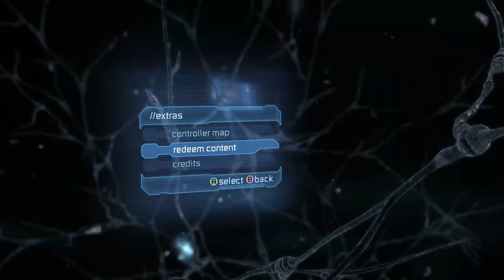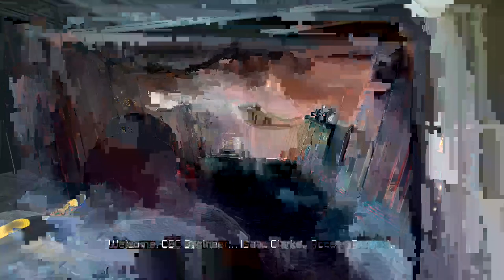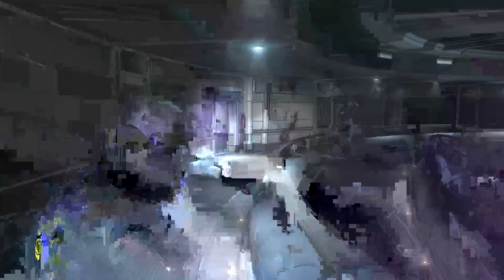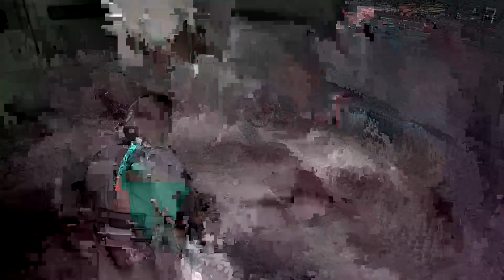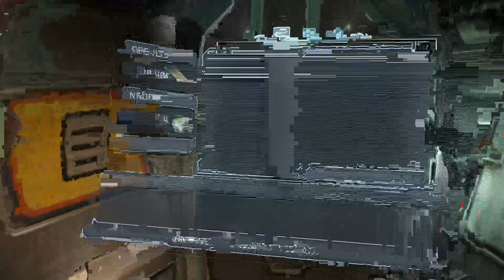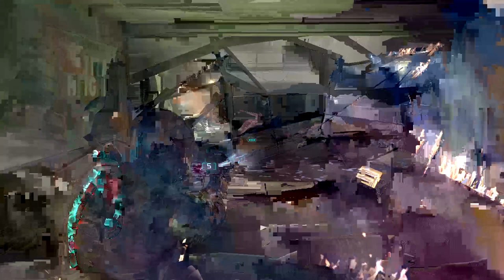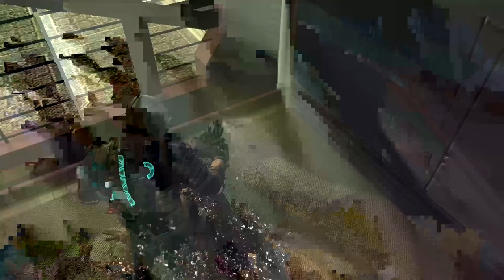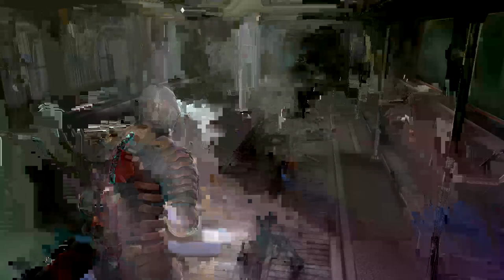Dead space 2 ep 1